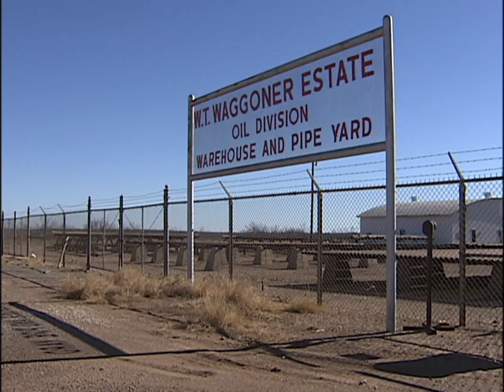SPECIAL WAGGONER RANCH